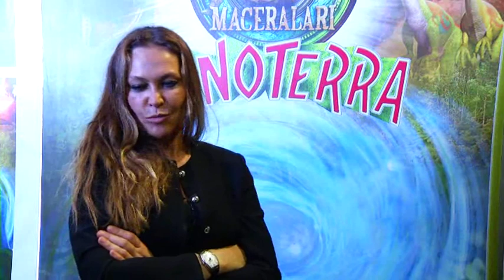Max Maceraları: Dinoterra Filmi Seslendirenler Kamera Arkası Görüntüleri